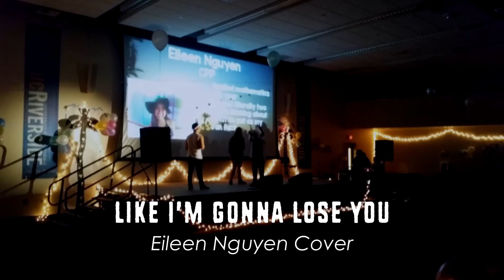UCR Viet Idol - Like I'm Gonna Lose you - Eileen Nguyen Cover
Our very own Eileen Nguyen performing Meghan Trainor's - "LIke I'm Gonna Lose you" at UCR's Viet Idol